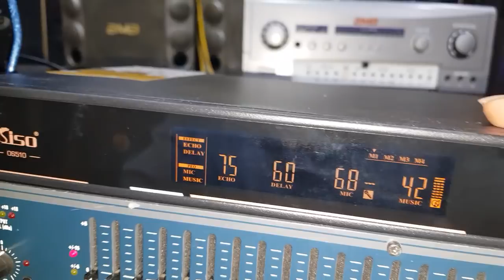Loa havay với vang số SISO OS 510. Chào mừng ae từ Kim Thành. Hải Dương. Cty0936583140